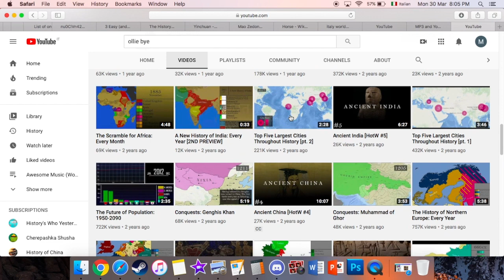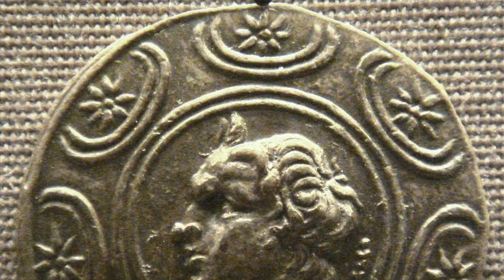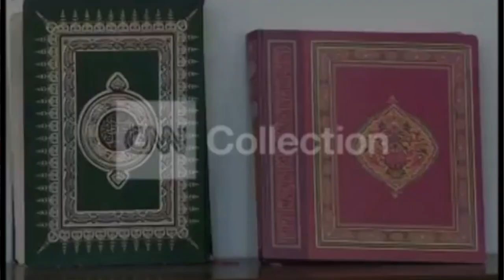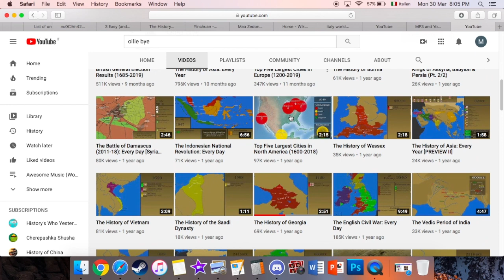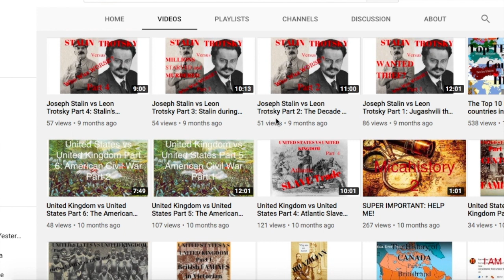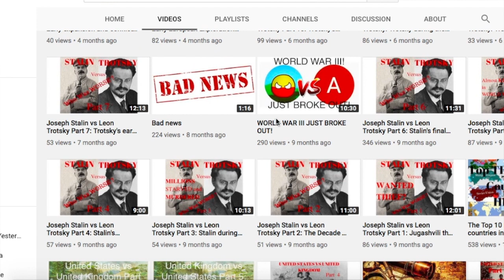The Spread of Buddhism: Micahistory 2 (featuring Ollie Bye)